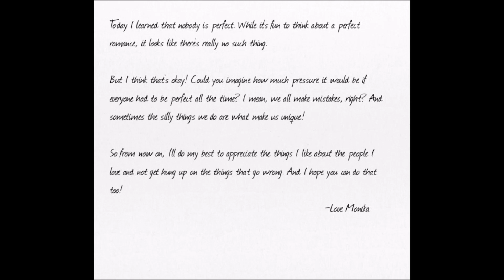Buying Monika Tights? (DDLC Fan Mod) - Spaghetto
OwO's in the chat.
Coder: Agent Gold
Writer: Ultra
Concept: Spaghetto, Ultra